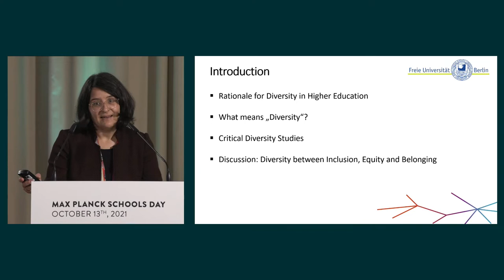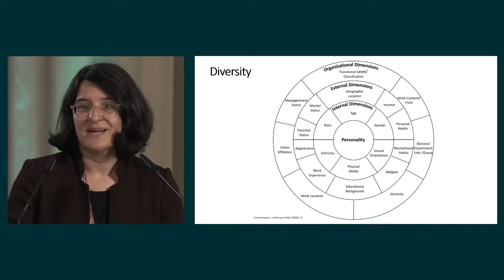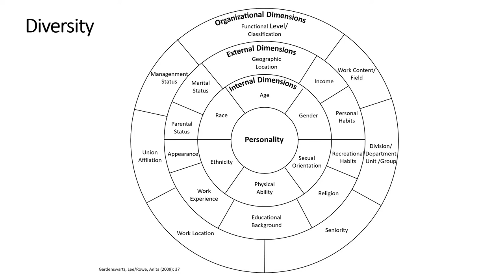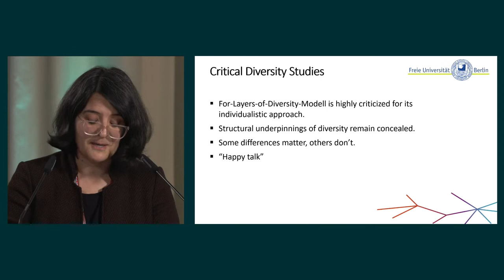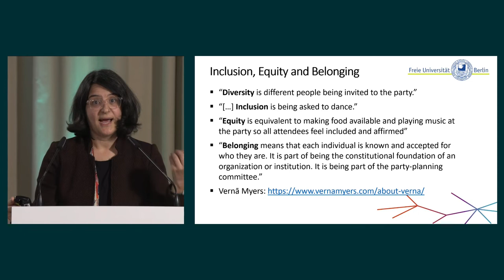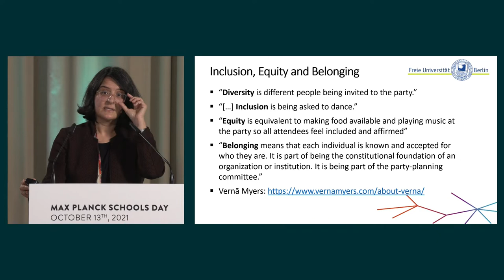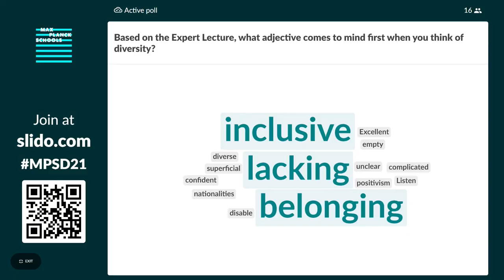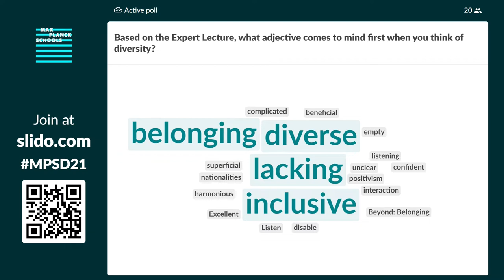Max Planck Schools Day 2021 (3/7) - Input Lecture, Prof. Dr. Gülay Çağlar & Panel Discussion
After the intriguing and inspiring input lecture by Gülay Çağlar (Professor for Gender and Diversity at Otto Suhr Institute of Freie Universität) followed the panel discussion on Diversity and Excellence in Science . Moderated by Monika Seynsche, Gülay Çağlar, Prof.Dr. Eberhard Bodenschatz (Director Max Planck Institute for Dynamics and Self-Organization), Audrey Namdiero-Walsh (European Operations Dierector & Acting Director Gender and Inclusion African Institute for Mathematical Sciences), Matthias Bolz ( Media & Marketing Manager Max Planck School of Cognition) and Surabhi Nath (PhD candidate Max Planck School of Cognition) had a stimulating conversion about the leading topic of this year's Max Planck Schools Day.

Live recorded at Harnack Haus, Berlin 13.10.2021